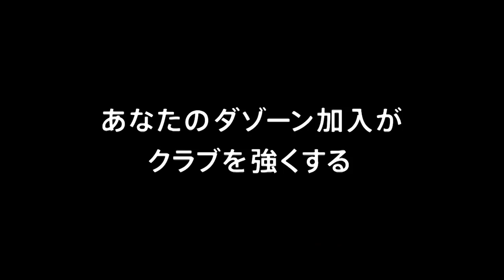【公式】ハイライト：ロアッソ熊本vs松本山雅ＦＣ 明治安田生命Ｊ２リーグ 第21節 2018/6/30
2018年6月30日（土）に行われた明治安田生命Ｊ２リーグ 第21節 熊本vs松本のハイライト動画です。

ロアッソ熊本  1-3  松本山雅ＦＣ
熊本：皆川　佑介[64']
松本：前田　大然[10'] 高崎　寛之[13'] 前田　直輝[63']